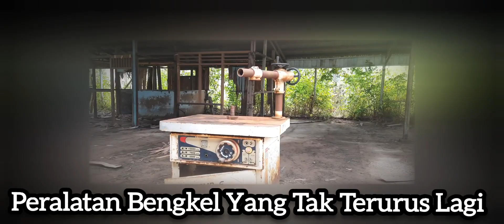Kompleks Misi Katolik Di Kokonau